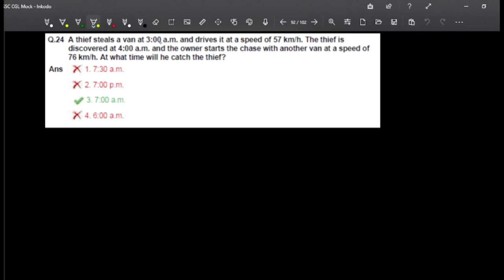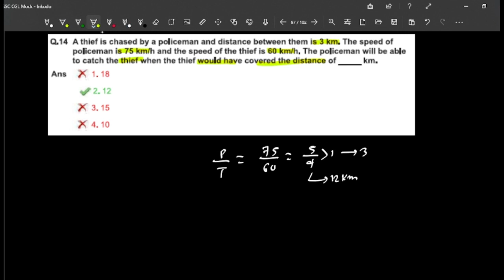पुलिस और चोर (Police And Thief) |All Questions of CGL 2023 PRE | Best approach